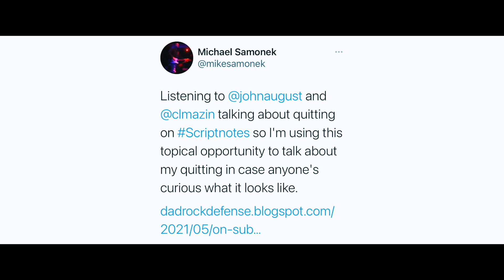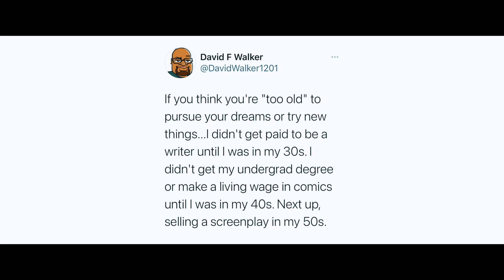Why I Can't Quit Chasing My Screenwriting Dream 🎬 | Jay Fingers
I've wanted to be a screenwriter since I was a child. Here, I explain why I can't quit screenwriting and why I continue to chase my screenwriting dreams.

Be Cool!

Cameras:
Canon EOS C100

Lenses:
RF 24-105mm Lens F4-7.1 IS STM

Audio:
Camera sound: Rode VideoMic NTG
iPhone sound: Rode VideoMicro
Voice over: Zoom H1n Portable Recorder

Post:
FCPX